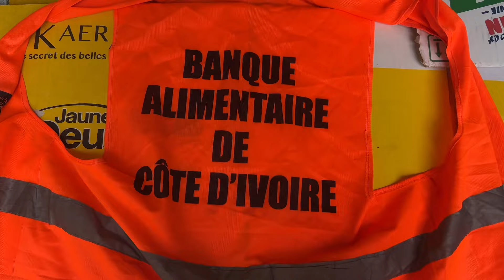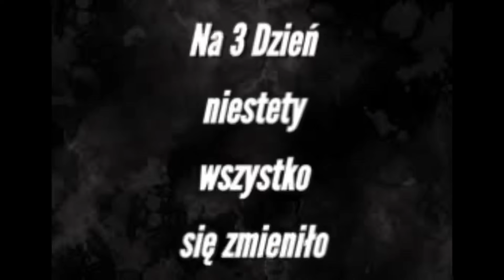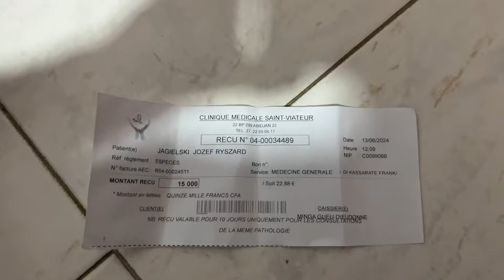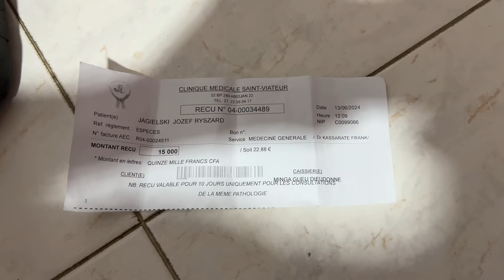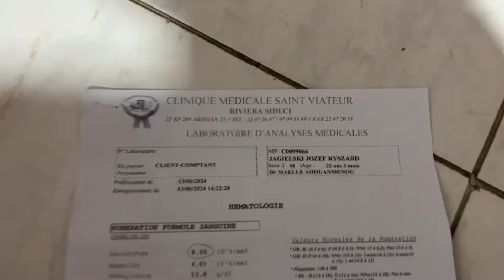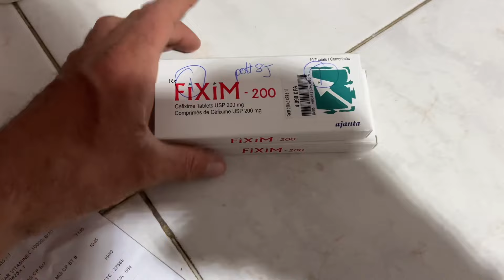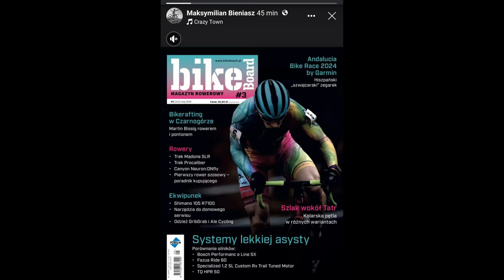WOLONTARIAT W AFRYCE. BANK ŻYWNOŚCI NA WYBRZEŻU KOŚCI SŁONIOWEJ 🦾🐺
Postanowiliśmy pomóc Afryce. Zaczynamy pracę jako wolontariusze w Abidżan.

Zachęcamy Was do wsparcia naszego projektu na Patronite i Revolucie – każda pomoc przyczynia się do tworzenia jeszcze bardziej inspirujących treści! Dzięki Wam możemy odkrywać nowe miejsca i dzielić się tymi wyjątkowymi chwilami. Dziękujemy za Wasze wsparcie!

Konto · Euro
Odbiorca
Jozef Ryszard Jagielski
IBAN
LT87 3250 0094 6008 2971
Kod BIC/SWIFT
REVOLT21

Nazwa i adres banku
Revolut Bank UAB
Konstitucijos ave. 21B, 08130, Vilnius, Lithuania